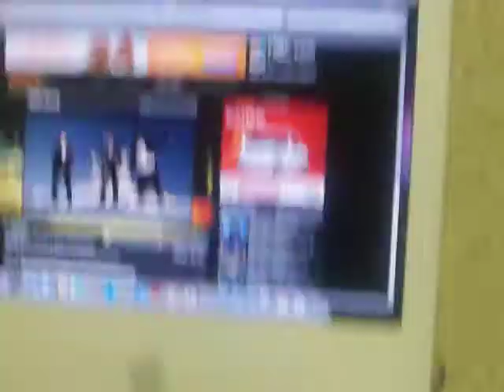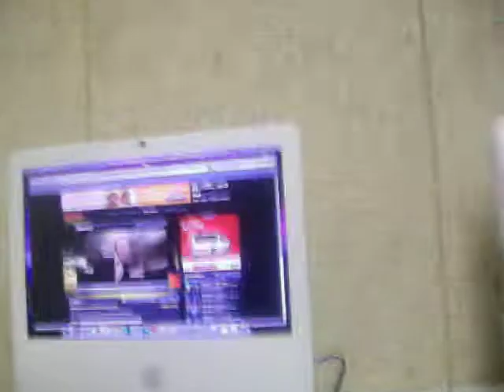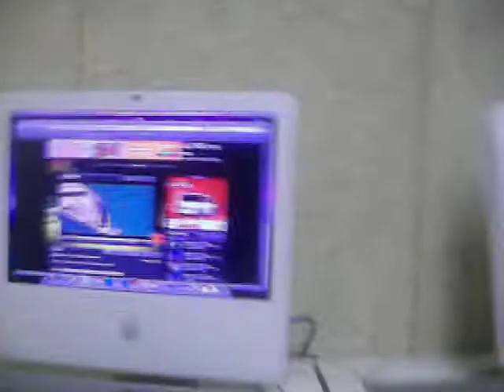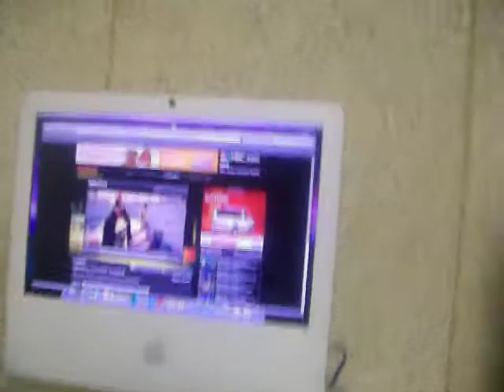Music Tech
Last day in music tech